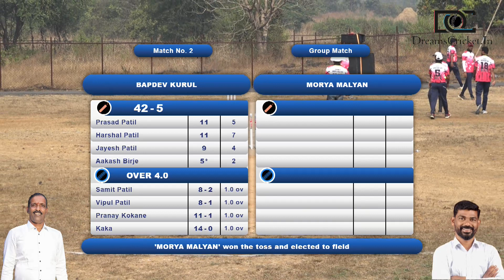Bapdev Kurul Vs Morya Malyan | मोरया क्रिकेट क्लब मल्याण आयोजित, भव्य क्रिकेट स्पर्धा २०२२